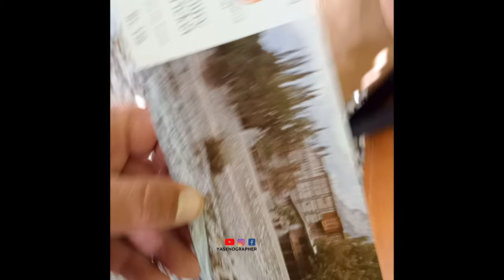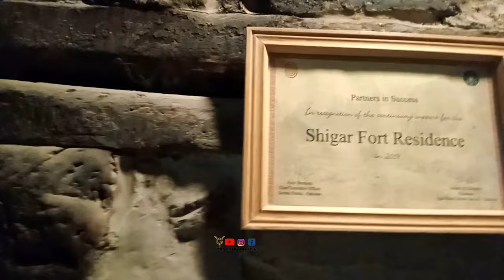Shigar Fort Skardu | 400 years old Fort| Serena Resort | Skardu Valley Baltistan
The Shigar Fort (Balti language: فونگ کھر‎ ) means The Fort on Rock ,which is an old fort of Baltistan and Pakistan located in the town of Shigar. It was built in the 17th century by the Raja of Amacha Dynasty of Shigar.

The fort has been restored by Aga Khan Cultural Service Pakistan (AKCSP-P), the Pakistan arm of the Aga Khan Historic Cities Programme. After restoration, the Fort was converted to a museum and luxury hotel managed by Serena Hotels. The restoration process took place from 1999 to 2004 and cost approximately US$1.4 million.

The Old Fort-Palace

The original Fong-Khar was founded on top of a platform which rises 5m from the ground and partly surrounds a gigantic cone-shaped rock (thus, the origins of the name, Fong-Khar, or "Palace on the Rock"). Although the Old Fort-Palace as it is now restored appears to be one structure, upon closer examination, it is actually a collection of three separate buildings, built adjacent to each other in different times and with different engineering and workmanship. During the restoration of the site, these three structures were identified as Modules I, II, and III.

Module I is the oldest part of the original structure estimated as being 400 years old. It can easily be interpreted as a single, clearly conceived and executed structure, with a distinct and noble architectural expression.

Original usage of this structure can be identified through its sequence of rooms including entrance hall, grand audience hall, retiring rooms for the ruler, and kitchen.

Module II is estimated to have been constructed approximately 100 years after the original Fong-Khar, with Module III following another 150 years later.
Both Modules II and III were composed of residential rooms for the royal family, some more elaborate than others.

Old House

The building to the south of the Old Fort-Palace is now known as Old House.
Its lower floor had accommodated a horse stable, a cattle pen, and storage for animal feed. It appears to have existed as the royal stable for as long as Fong-Khar itself.

The upper floor of this structure was added much later by the raja as new residential accommodation when the Old Fort-Palace was abandoned in the middle of the 20th century.

Amacha Garden and Baridari

It is not known when this decorative square pool – the central feature of the garden – was built, or what its initial appearance was like. Early in the 20th century, a pavilion was built on the central platform of the pool by Raja Muhammad Adam Khan, the father of the present Raja Muhammad Ali Saba.

At the time of the takeover of the site by the conservation team, exquisitely carved marble bases that would have supported free-standing and attached columns could still be found on the central platform. The artistic quality of these marble bases approaches the perfection of Kashmiri buildings of the high Mughal style.

Knowing that nothing of a quality approaching that of these column bases was built anywhere else in Shigar at the time the pavilion was built in the early 20th century, one can deduce that the column bases have a provenance in an earlier building.

The Raja's Mosque

The Raja's public mosque is a handsome and ornate building adjacent to the entrance to the complex and is of significant antiquity and artistic value.
It is similar in form and ornament to other mosques in the Shigar area: a single four-bayed room with a central column support and a veranda on the eastern side.

stayed Connected for more vedios

@TopViralTalentYT @TheViralFever @viralhog @boramtubevlog4821 @loganpaulvlogs @souravjoshivlogs7028 @souravjoshivlogs7028 @LikeNastya_Vlog YouTube Movies @5MinuteCraftsYouTube @YouTubeShowsUS @joaocaetan0 @PragatiVermaaShorts @SagarKalraShorts @SkyDoesShorts @jomyproductionshorts @ComedyShortsGamer @musisijogjaproject @MYSTERIOUSWORLDTAMIL @thegrandtour @netdmuzik @MrBeast @jakepaul @JakeFellman @papajake

GrVmBI30W7P7xoCWg4QAvD_BwE
@OPPO Pakistan  @oppopakistan3987

camera 2
Drone dji mavic

Dapas valley and Druch Valley Aerial View

Umelsat Valley Yasin gilgit Baltistan